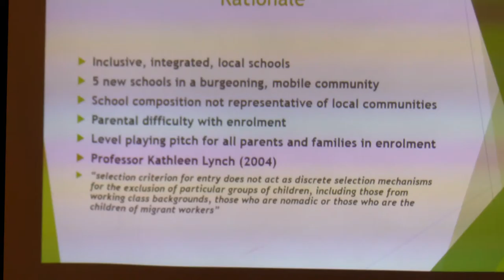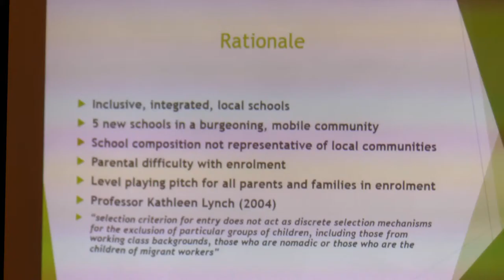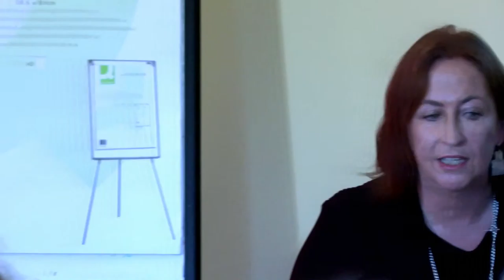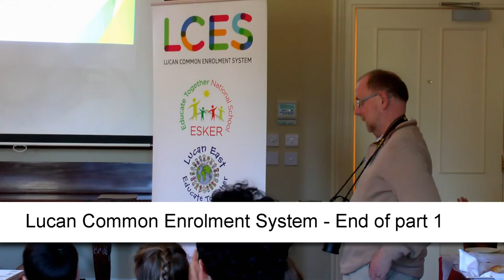Lucan Common Enrolment System - Part 1